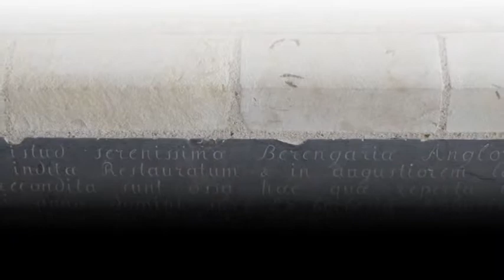Bérengère de Navarre la reine oubliée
A l'abbaye de l'Epau près du Mans (France) repose Bérengère de Navarre, reine qui fut "oubliée" en son temps par son époux Richard Cœur de lion sous l'emprise très forte d'Aliénor d'Aquitaine et à la mort de celui-ci par son beau-frère Jean sans terre qui la laissa sans subsides. Bérengère sous son gisant rêve à sa drôle de vie...